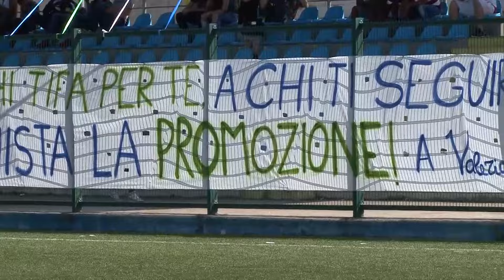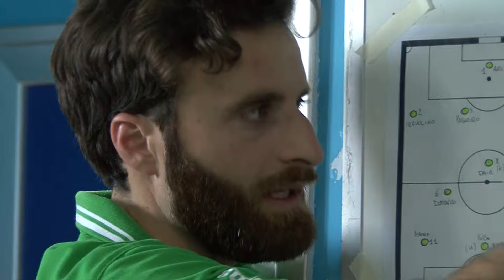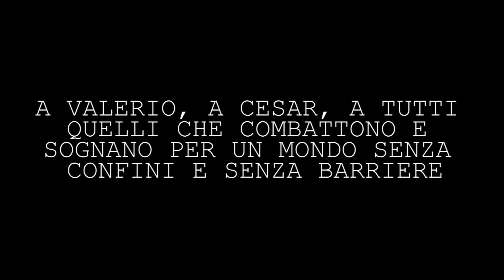Un sogno chiamato Promozione!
21 maggio 2016 - Afro-Napoli United vince il campionato di Prima Categoria Campania (girone c) accedendo così alla Promozione.